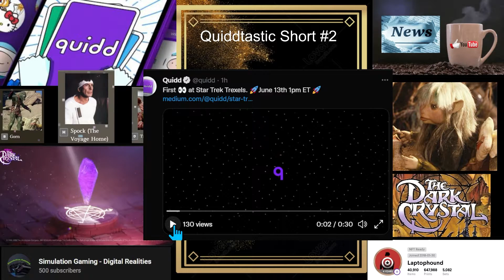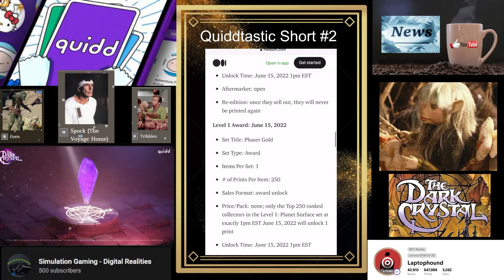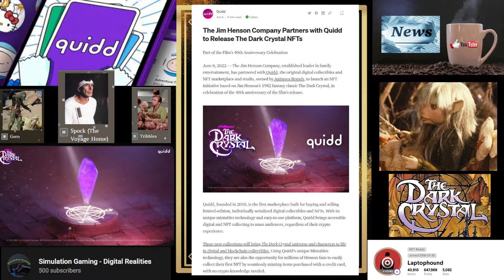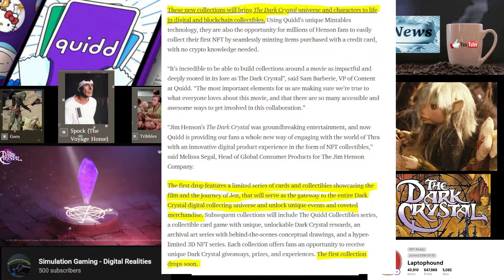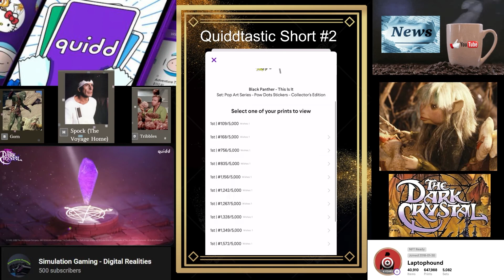Quidd App #23 - Dark Crystal - Quidd and Jim Henson Company Partnership to release NFTs. More Trek!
"The Jim Henson Company, established leader in family entertainment, has partnered with Quidd, the original digital collectibles and NFT marketplace and studio, owned by Animoca Brands, to launch an NFT initiative based on Jim Henson’s 1982 fantasy classic The Dark Crystal, in celebration of the 40th anniversary of the film’s release."

images via @Quidd and @ManCity on Twitter and Quidd on Youtube

Collect what you love and love what you collect.
Thanks to Quidd Spyder and Mod EHM for all they do!!!

 LiQWYD - Pina Colada
Arc North - Ivory By Arc North Website, Socials & Arc North's Playlist on Spotify:
Chill S.A.X. by Esteban Orlando @orlando-esteban-2
Spirit By Aritus @futuresocietycollective